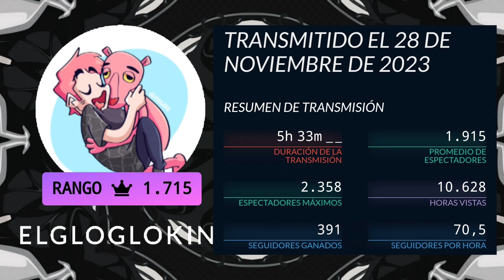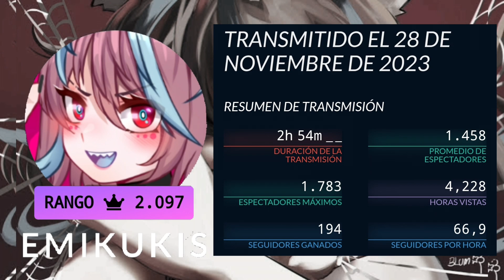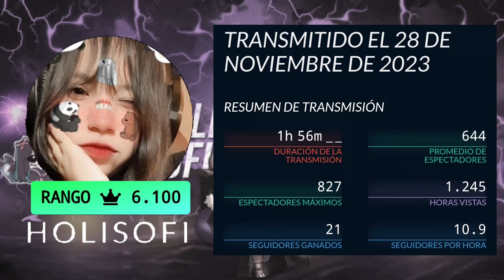Team Latam twitch (estadísticas) 28 de Noviembre